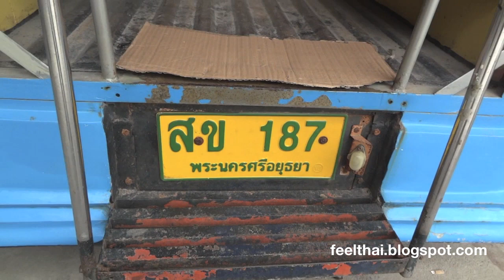รถตุ๊กตุ๊กเมืองอยุธยา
โฉมหน้ารถตุ๊กตุ๊กเมืองอยุธยาชมคลิปกันทั้งหน้าตาข้างนอก ข้างในครับ